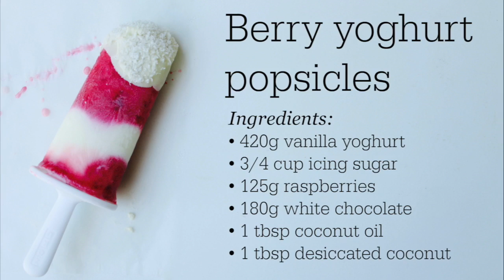Easy recipe: How to make berry yoghurt popsicles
These frozen treats will keep you out of trouble over the summer holidays. Kids and adults alike will love these berry swirl popsicles dipped in white chocolate.